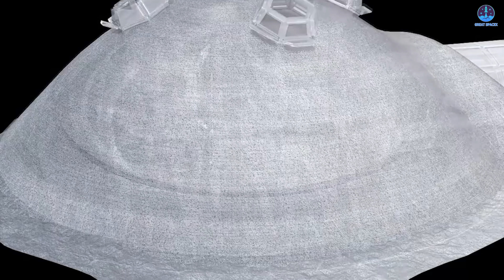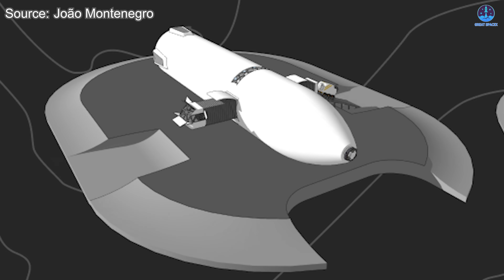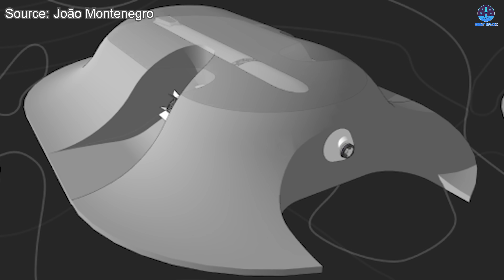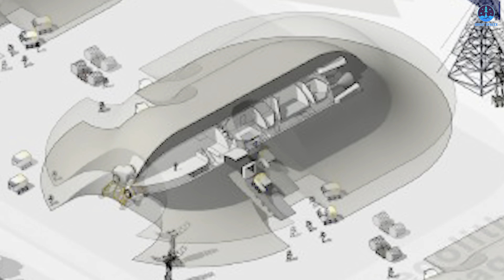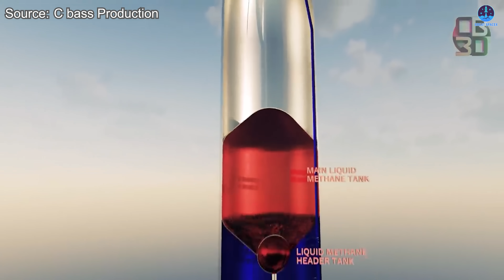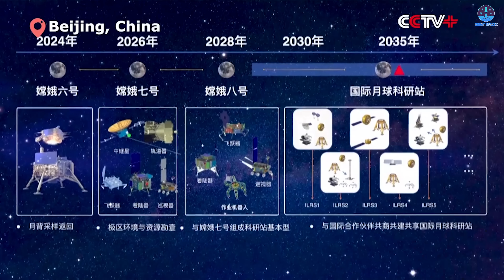SpaceX’s Genius Solution to Build First Moon Base Shocked NASA, even China...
00:00: Intro
How will SpaceX build a Moon base?
05:12: Its advantages
09:37: SpaceX’s upcoming tasks
11:37: Conclusion
What is the primary objective of today’s renewed race to the Moon?
At its core, it is the push to establish a lasting human presence beyond Earth. Reaching the Moon first in the coming years is only one part of the challenge. The ability to build and maintain a functional lunar base will be just as important in determining the true outcome of this competition.
SpaceX is drawing major attention with its bold plan to build a Moon base using its fully reusable giant rocket, Starship.
In today’s episode, we will explore how SpaceX aims to construct this lunar outpost and review the essential preparations needed to make it possible.
For many people, the United States is seen as the winner of the first Moon race because American astronauts landed on the lunar surface multiple times during the twentieth century. That achievement was historic, and it reshaped humanity’s understanding of what we could accomplish. However, it does not mean that today’s race is any less important. In fact, the stakes are far greater now than they were decades ago. This new effort is not only about planting a flag. It is about establishing a lasting presence, learning to live there, and using the Moon as the foundation for a new era of exploration.
This return is the moment when humanity will attempt to create the first foothold of a civilization beyond Earth. A permanent base on the Moon could become an outpost that enables deeper journeys into the Solar System. It could support scientific research, resource extraction, and even the construction of spacecraft that would be too large or too difficult to build on Earth. For this reason, landing astronauts again is only the first step. After people arrive, bases will need to be built. These bases must be reliable, safe, and capable of expanding over time.